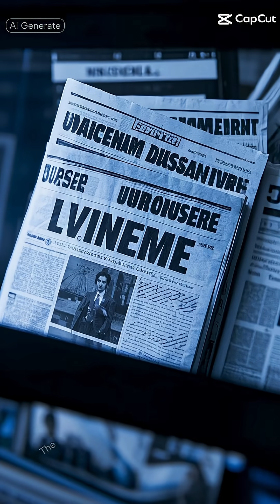The Looming Uranium Crisis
The Looming Uranium Crisis: What You Need to Know About the Future of Nuclear Power and the Economy

As the world shifts towards a net-zero carbon economy, the demand for clean energy sources is on the rise. Nuclear power, once a promising solution, is facing a looming uranium crisis that could have far-reaching consequences for the global energy landscape. In this video, we'll explore the complexities of the uranium market, from mining and supply to demand and pricing. We'll also examine the role of small modular reactors and nuclear fusion in the transition to a low-carbon future.

With expert insights from uranium insiders and industry leaders, we'll delve into the world of uranium stocks, companies, and investing. From Red Cloud Securities to Sprott Physical Uranium Trust, we'll cover the top players in the market and what they mean for your investment portfolio.

As the world grapples with climate change, renewable energy, and sustainable development, the uranium crisis takes center stage. Join us as we navigate the intricate web of energy, finance, and innovation, and discover the opportunities and challenges that lie ahead. Whether you're an investor, an environmentalist, or simply curious about the future of energy, this video is for you.